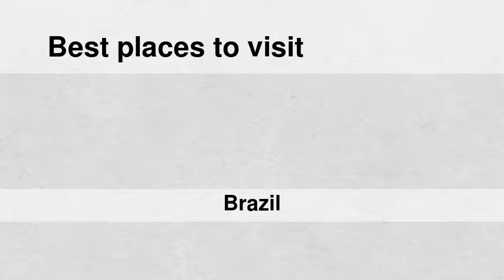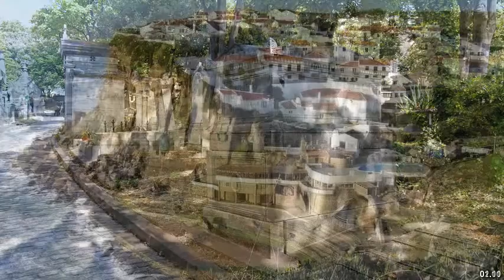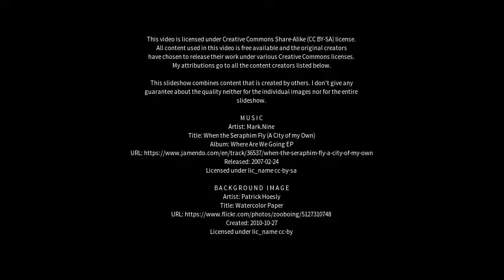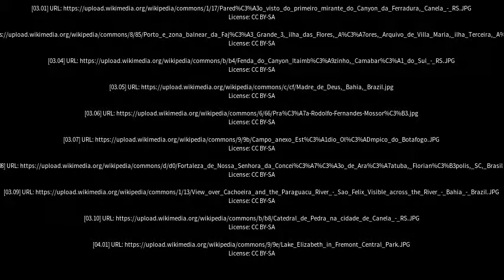Best places to visit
Best places to visit - José de Freitas (Brazil) Best places to visit - Slideshows from all over the world - City trips, nature pictures, etc.